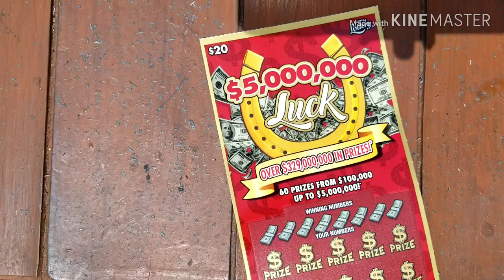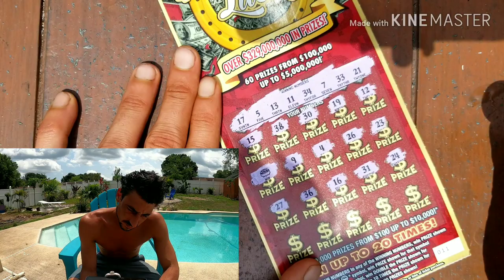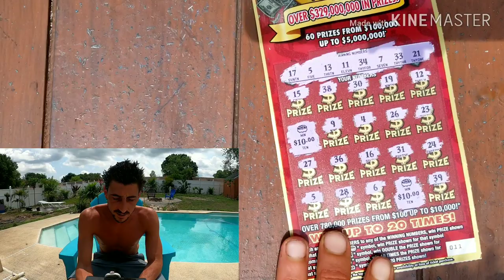SO LUCKY!🍀$5,000,000 LUCK SCRATCH OFF TICKETS | FLORIDA LOTTERY